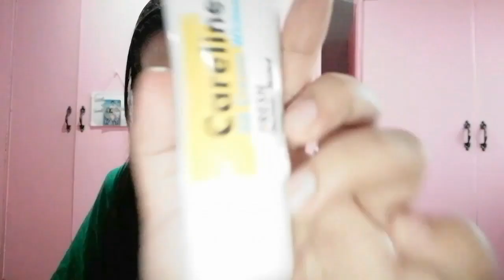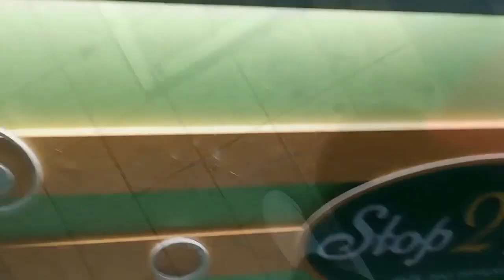CARELINE BB CREAM FIRST IMPRESSION & REVIEW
So now we're reviewing the Careline BB cream and watch my first impression about this product.

Credits
Camera: Huawei Mate 10 Lite
Editor: Video Editor or FlimoraGo

THANK YOU FRENNIES AGAIN.
GODBLESS YOU AND LOTS OF LOVE.